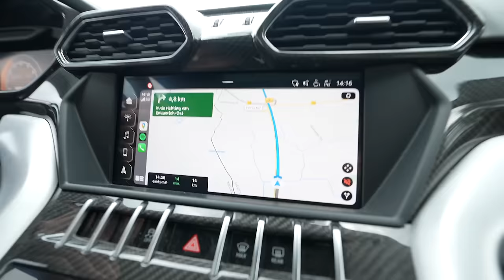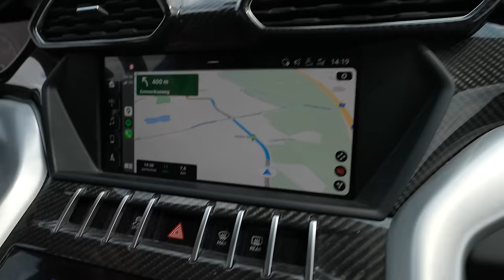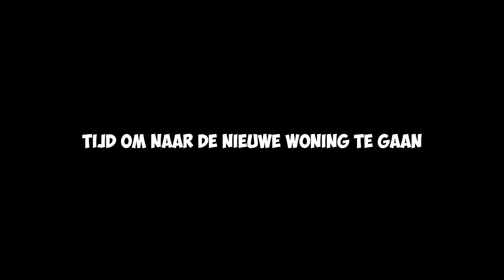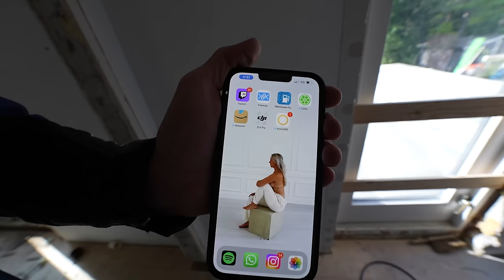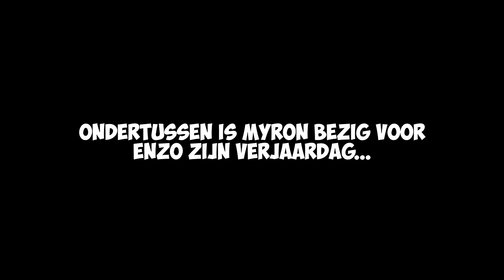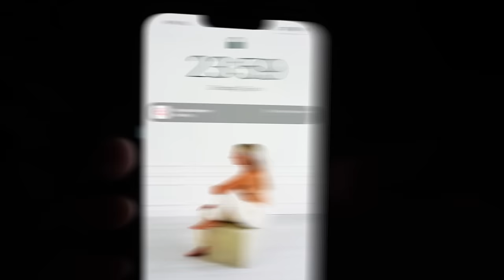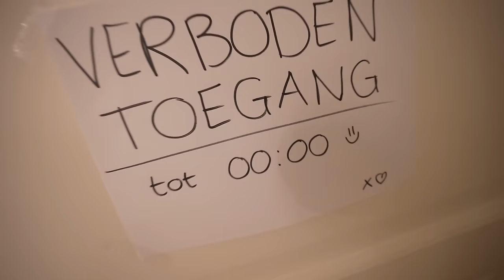IK MAG DE KAMER PAS IN ALS IK JARIG BEN! #3223